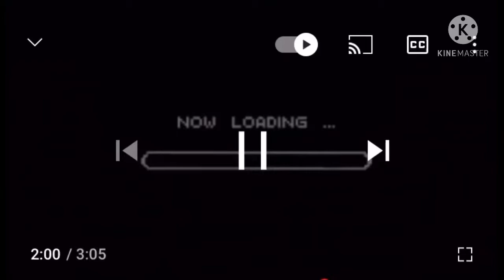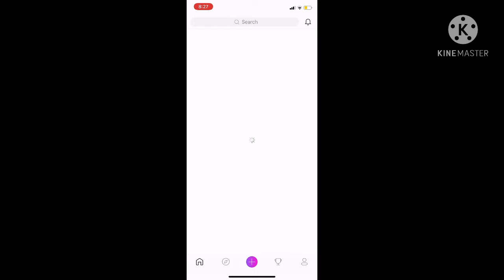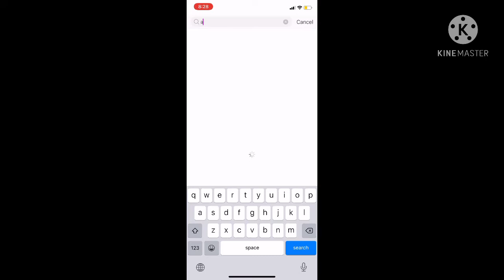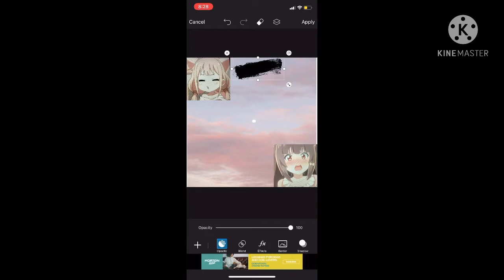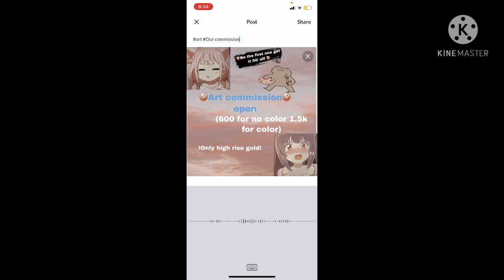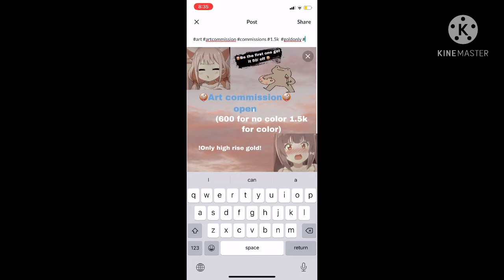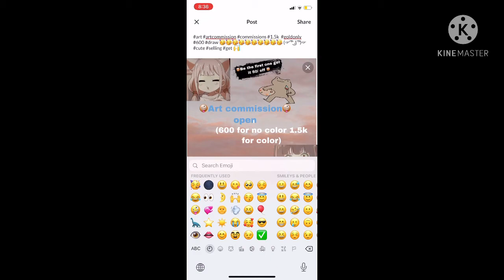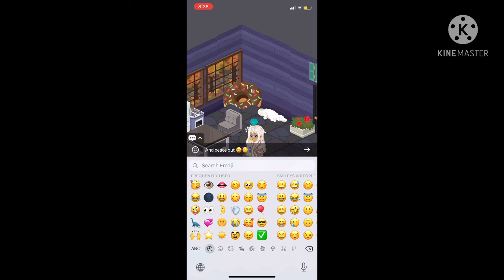How to create and post a art commission on Highrise 🎨🖌